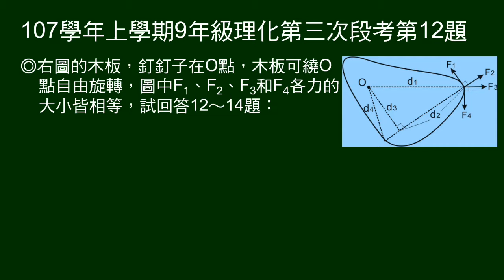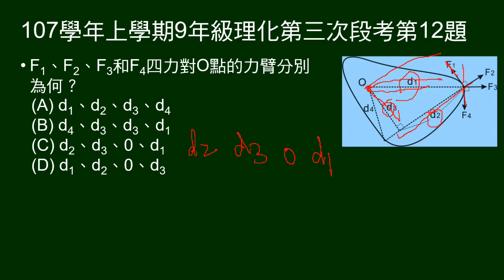107學年上9年級理化三段第12題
12～14題題組。
木板釘釘子在O點，有F1～F4四個力，d1～d4四段距離。
12題問四個力的力臂分別為何？